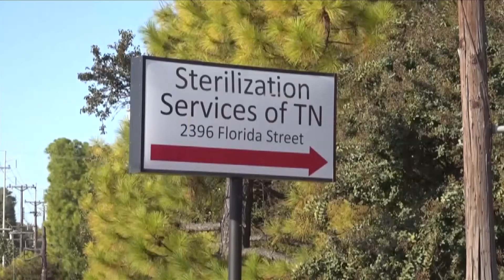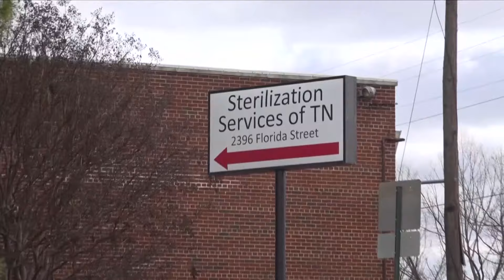South Memphis plant that used chemical believed to cause cancer closes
A plant called the Sterilization Services of Tennessee, which used a chemical called Ethylene Oxide (EtO) to sterilize medical equipment, is now closed.